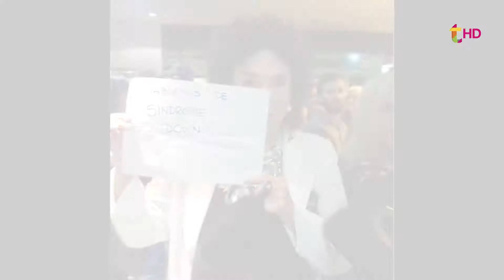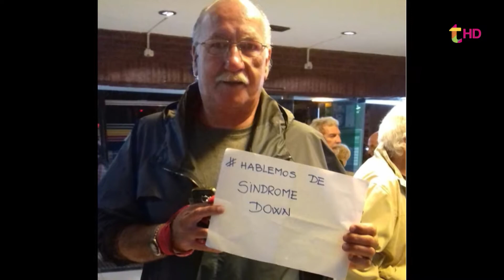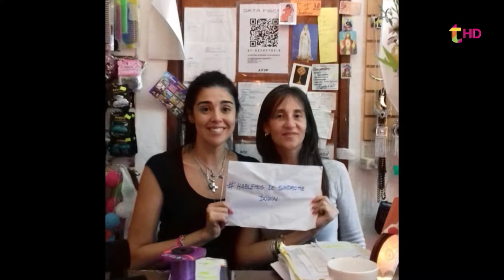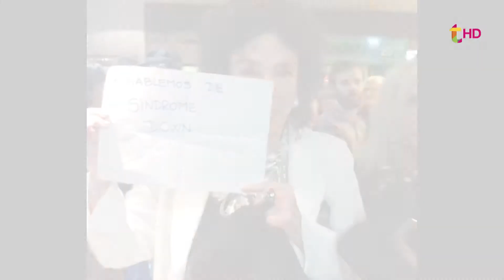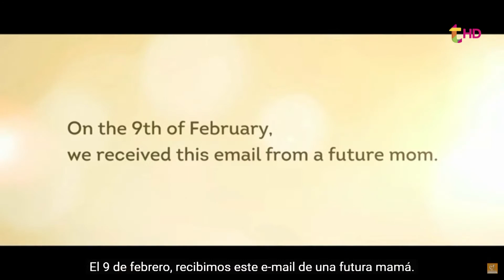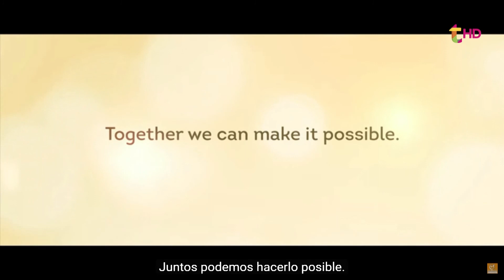HABLEMOSDESINDROMEDEDOWN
Por tercer año consecutivo Claudia Di Salvio lleva adelante una campaña de concientización y de lucha por los derechos de niños con Síndrome de Down,madre de un hijo con Trisomía 21,nos cuenta su historia y la satisfacción por tantas muestras de apoyo de distintas provincias y países del mundo